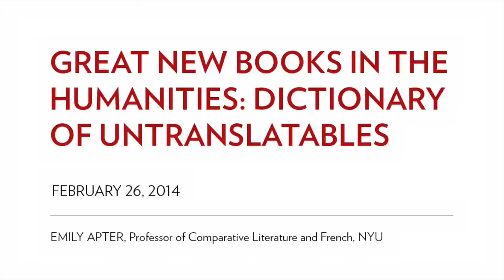Emily Apter - Great New Books in the Humanities: Dictionary of Untranslatables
Presentation by Emily Apter, Professor of Comparative Literature and French at New York University.

This is an encyclopedic dictionary of close to 400 important philosophical, literary, and political terms and concepts that defy easy--or any--translation from one language and culture to another. Drawn from more than a dozen languages, terms such as Dasein (German), pravda (Russian), saudade (Portuguese), and stato (Italian) are thoroughly examined in all their cross-linguistic and cross-cultural complexities. Spanning the classical, medieval, early modern, modern, and contemporary periods, these are terms that influence thinking across the humanities.

Originally published in French, this one-of-a-kind reference work is now available in English for the first time, with new contributions from Judith Butler, Daniel Heller-Roazen, Ben Kafka, Kevin McLaughlin, Kenneth Reinhard, Stella Sandford, Gayatri Chakravorty Spivak, Jane Tylus, Anthony Vidler, Susan Wolfson, Robert J. C. Young, and many more.The result is an invaluable reference for students, scholars, and general readers interested in the multilingual lives of some of our most influential words and ideas.

Cosponsored by The New York Institute for the Humanities, this event was held on February 26, 2014.